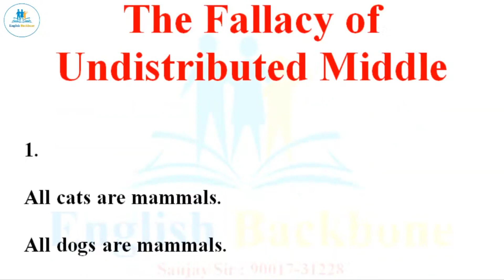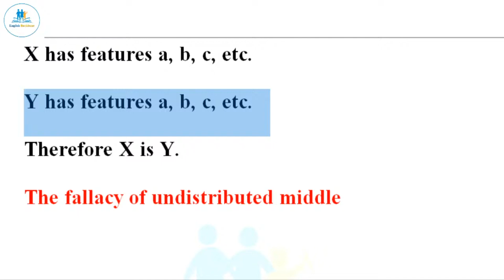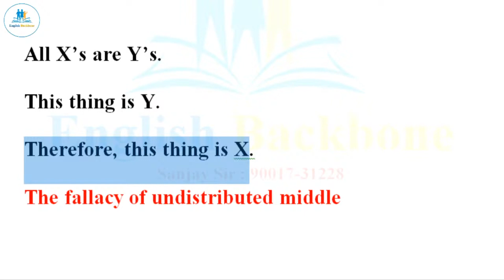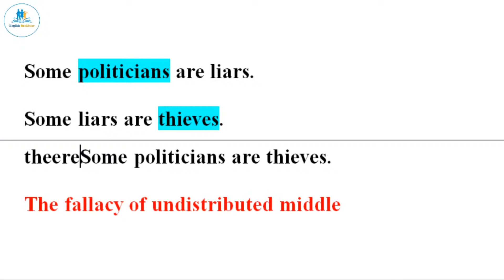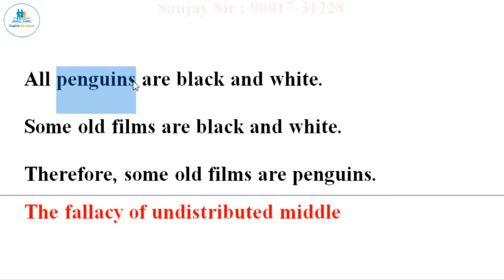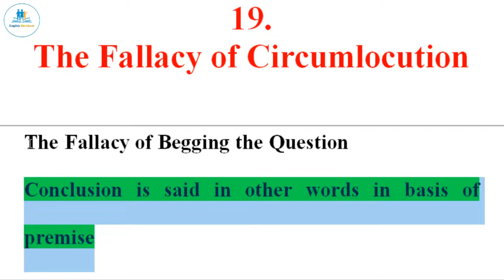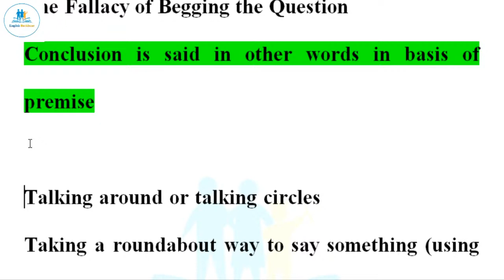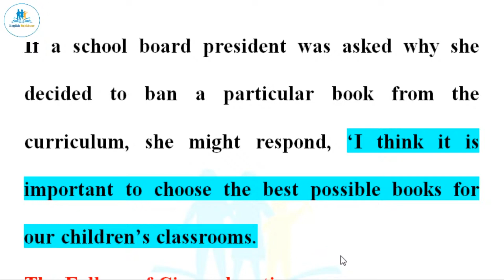26 REET ENGLISH | INFERENCE 06 | WHAT IS INFERENCE | TEACHING METHODS | LEVEL II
About Video:

REET ENGLISH

INFERENCE PART 06

TEACHING METHODS

LEVEL II

LANGUAGE II